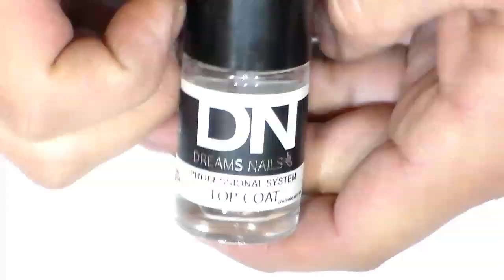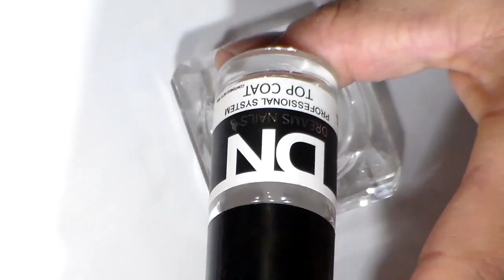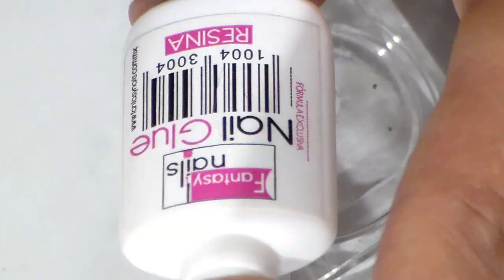Como me preparo las uñas antes de grabar y como me las retiro